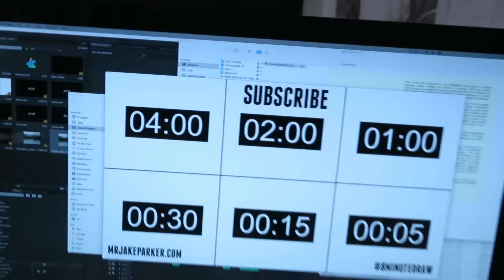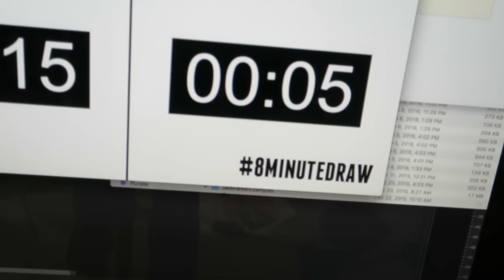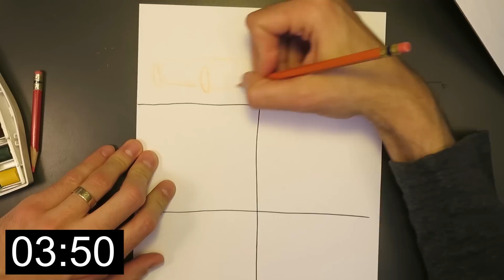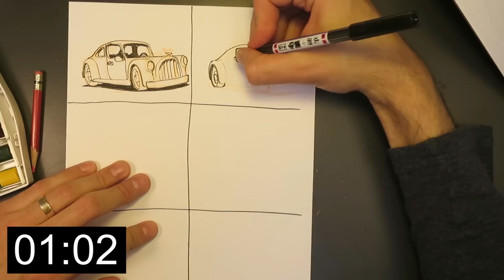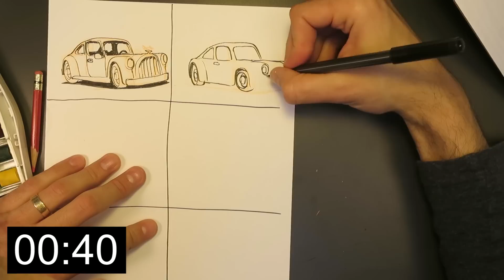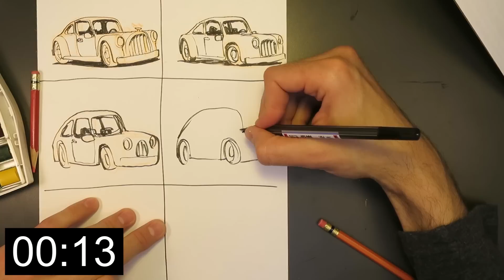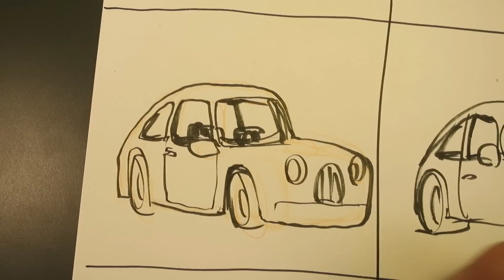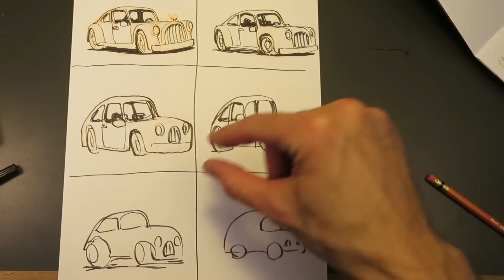The 8 Minute Drawing Challenge e035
The 8 Minute Drawing Challenge goes like this:

Pick a subject, could be anything. Like a dog, or a truck, or a helicopter, or a self portrait, or a tree house.

Grab a sheet of paper and divide it into 6 even sections.

and when the timer starts you have 4 minutes to draw your subject in one of the sections.

When it beeps again you start another drawing in the second section, but this time you only have 2 minutes to draw it.

Then do it in 1 minute. Then 30 seconds. Then 15 seconds. And finally 5 seconds.

Now compare your drawings.

It's a great exercise for getting faster and better at drawing. A side benefit is that it lays a foundation for you to find your individual style.

Cartooning: Philosophy & Practice by Ivan Brunetti